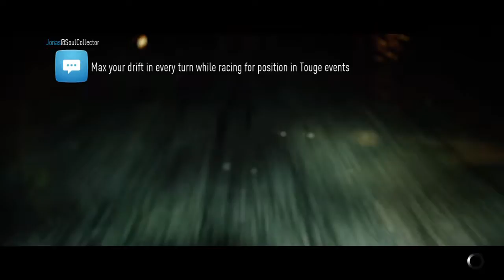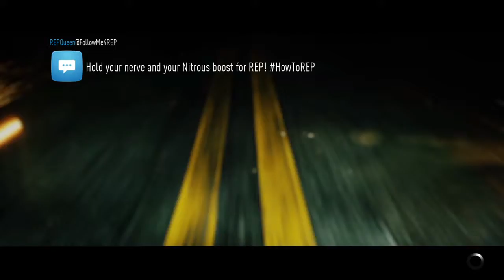Need for Speed™_GTR launch control